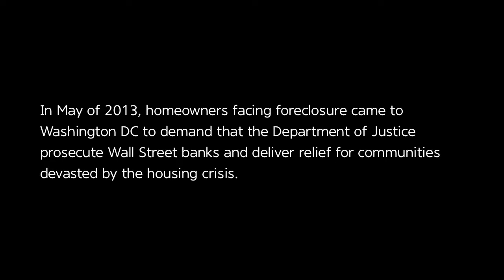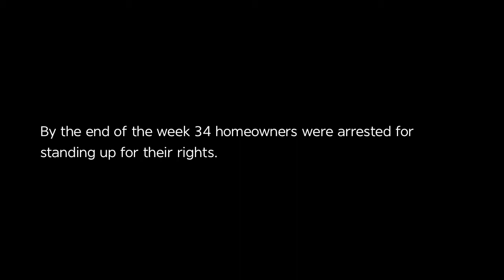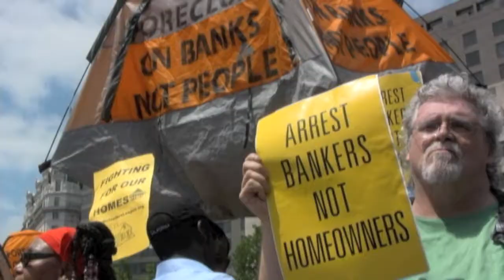Some big banks tried to take away these people's homes. They didn't like that so much.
This May a few hundred homeowners fighting for their homes went to Washington, DC to tell Attorney General Eric Holder at the Department of Justice that banks who caused the economic crisis that ruined the value of their homes should be held accountable. By the end of the week of action 33 homeowners were arrested for standing up for their homes. As of today, no bankers have been prosecuted for their crimes.

To join the campaign go to homedefendersleague.org.

Powered by the Corporate Action Network.